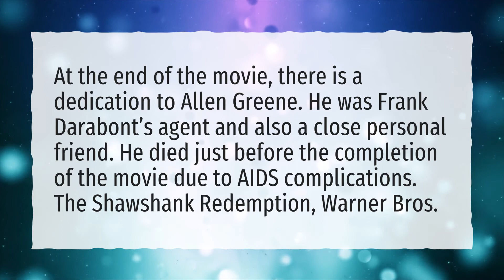Who is Allen Greene in The Shawshank Redemption?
More About Allen Greene • Who is Allen Greene in The Shawshank Redemption?